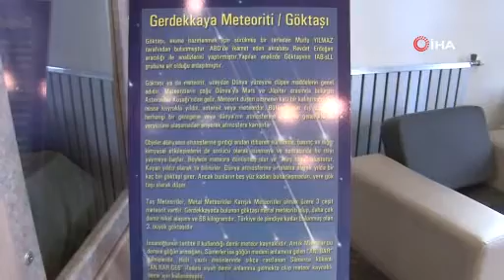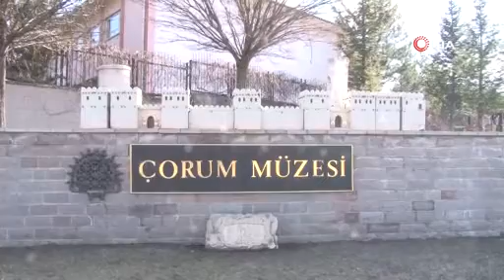AMERİKA'DAN TALİPLİ ÇIKTI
Çorum’un Alaca ilçesinde bir nohut tarlasında bulunan Türkiye’nin 3. büyük göktaşı olan Gerdekkaya meteoritine Amerika Birleşik Devletleri'nden (ABD) alıcı çıktı. ABD’li alıcının göktaşı için gramına 3 dolar teklif ettiği öğrenildi.